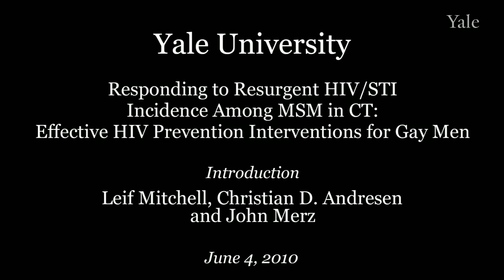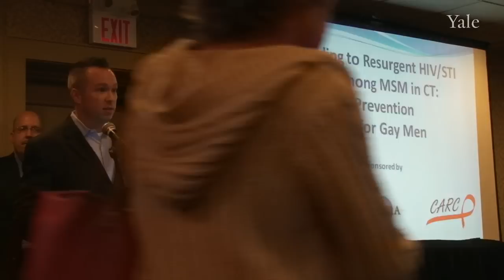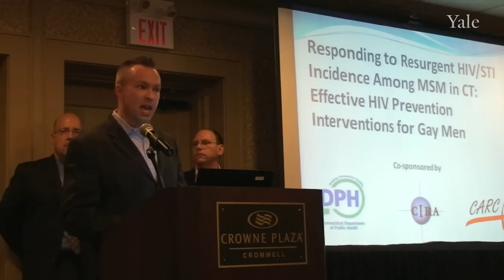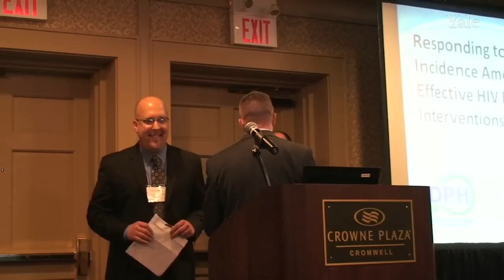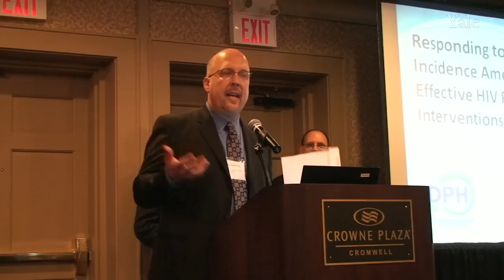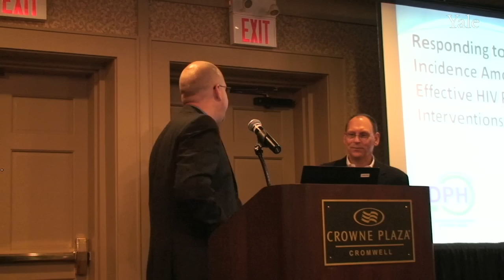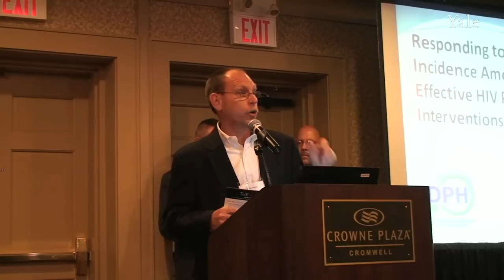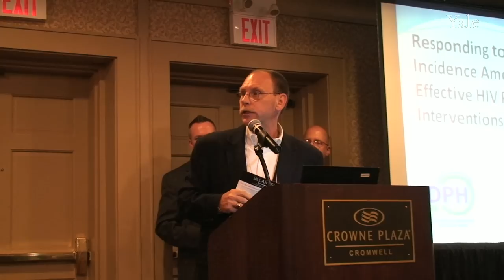MSM Conference 2010 Part 1 -- Intro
Sponsored by the Center for Interdisciplinary Research on AIDS at Yale University, the Connecticut AIDS Resource Coalition and the Connecticut Department of Public Health, this June 4, 2010 conference aimed to build agency capacity to implement interventions and reduce new infections among MSM (Men who have Sex with Men). About 200 were in attendance.